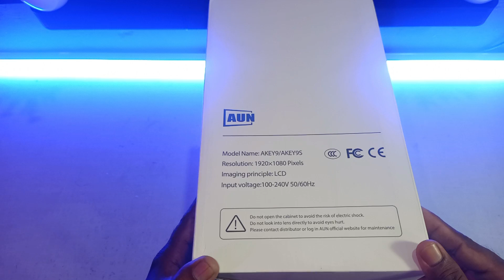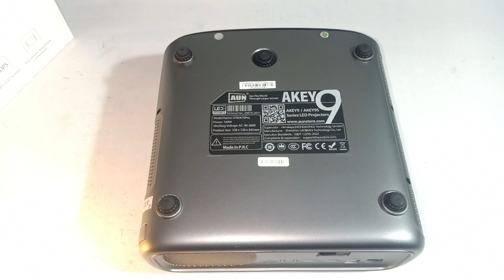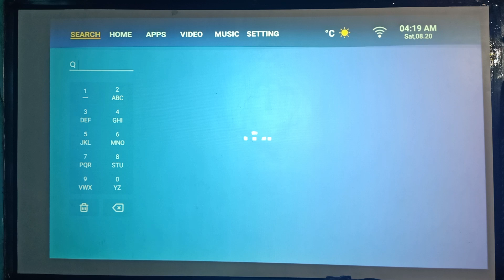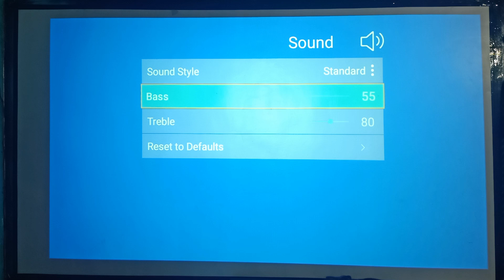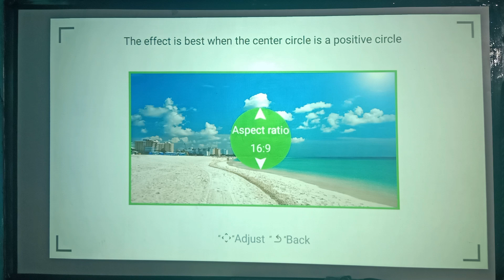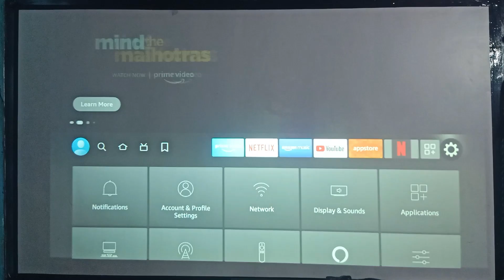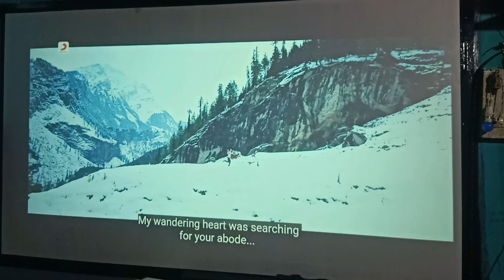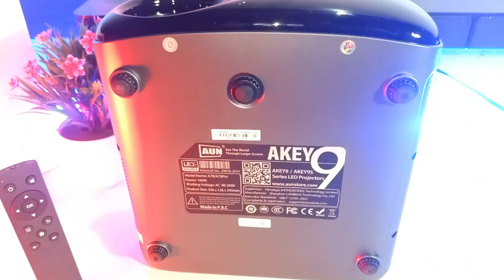AUN Akey9s FHD 4K Supported Android Projector Review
CAVIAR TECHNOLOGIES PVT. LTD.

ADDRESS- E47/5, 2nd FLOOR, OKHLA PHASE-2, NEW DELHI-110020

Your query :-
Aun akey 9s
Technical reaction
Projector
Aun projector
Android projector
Aun akey 9
New projector
Aun akey9s
Aun akey6 projector
Best projector 2022
Egate o9 projector
Aun akey 9s projector
Aun akey9
Aun d60 projector review
Cinema projector
Full hd projector 1080p
New projector review
Projector app for android
Projectors